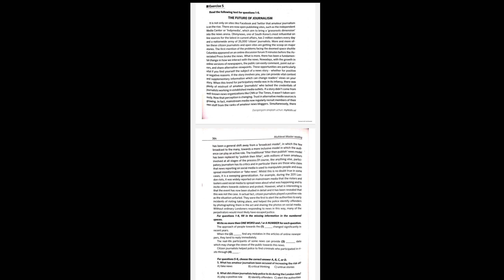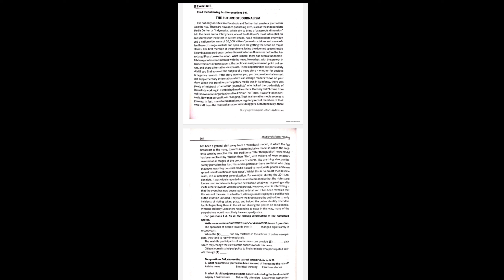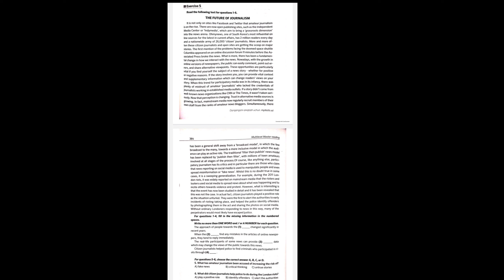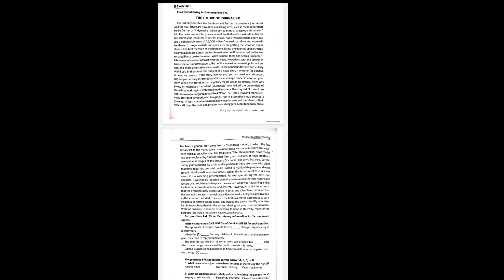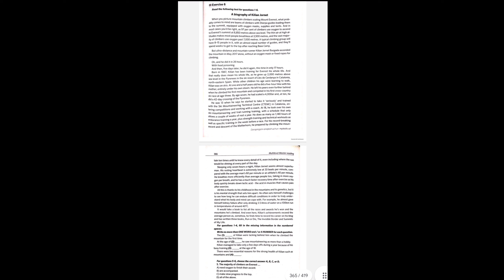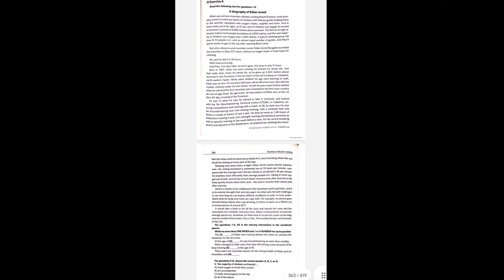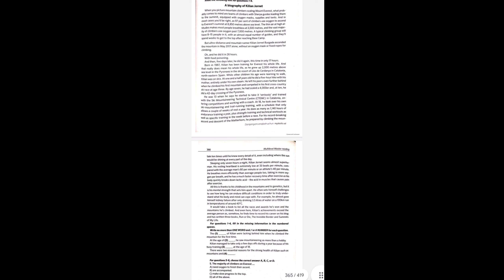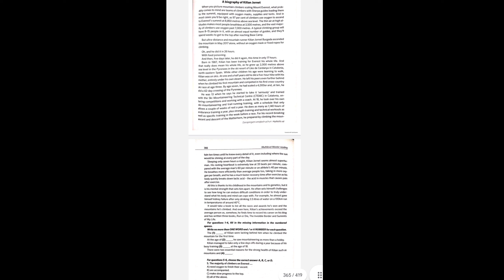Multilevel Master Reading.Part 5.Ex 5-6-ning tahlili